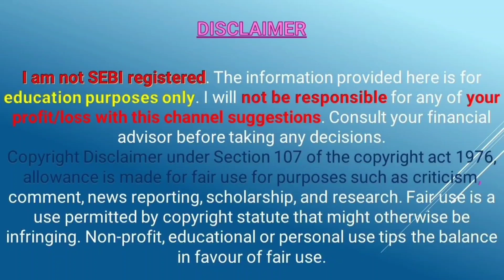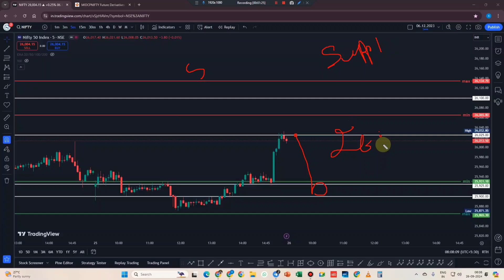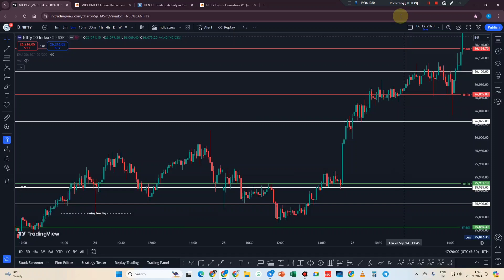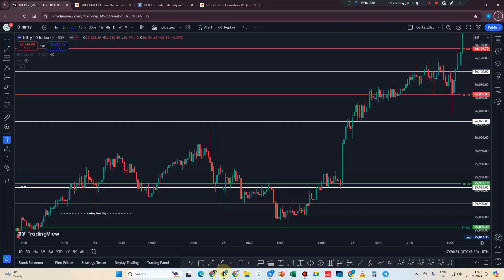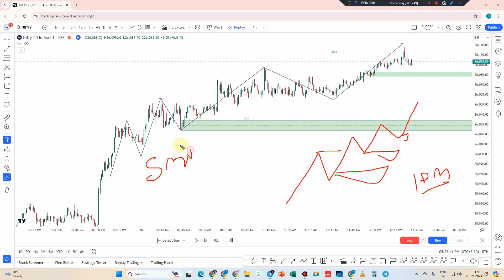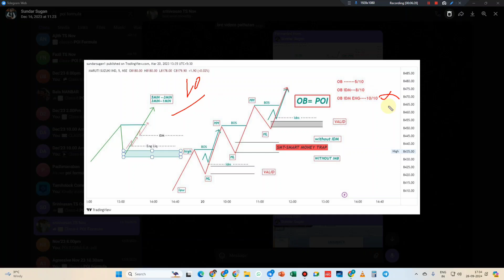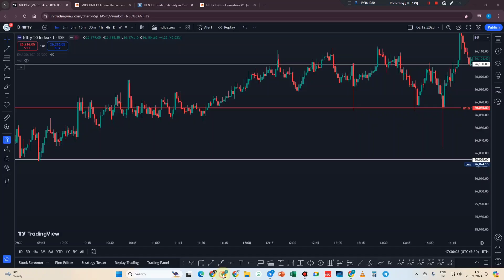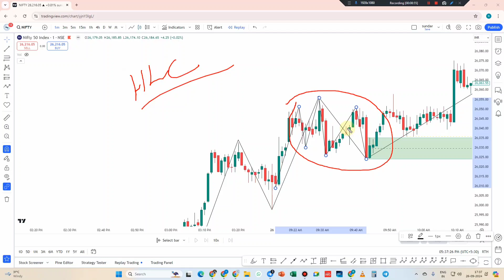SMC SMART MONEY TRAP 🪤 EXPLAINED/TAMILSTOCK SMC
smc concept intrading
smc concepts tamil
smc concept in bank nifty
smc concept full course
smc concept in Malayalam
smc concept forex
smc concept in indian market
post market
post market report
post market analysis
post market report pr sundar
post market analysis today
post marketing surveillance
post market report today
post market session
post market smc

smc concept intrading
smc concepts tamil
smc concept forex
post market
post market report
post market analysis
post marketing surveillance
post market session
post market smc